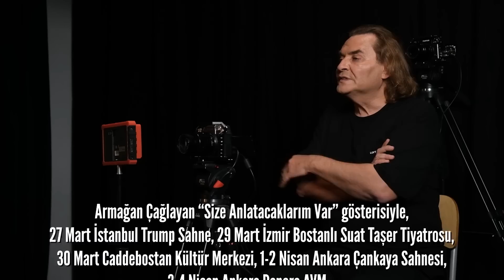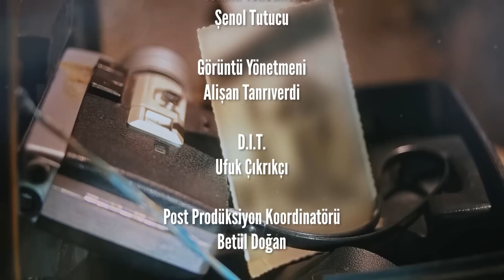ESRA EZMECİ "SORMAKTAN ÇEKİNİLEN SORULARI CEVAPLIYORUM!"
Gör Beni serisinin bu haftaki bölümünde konuğumuz Esra Ezmeci. Her insanın psikoloğa gitmesi gerektiğini söyleyen Ezmeci, terapinin lüks olduğunu ifade etti. Enerji inancıyla psikoloji bilimini birleştirdiğini belirten Ezmeci, sosyal medyada psikologluk yapmak zorunda hissetmediğini dile getirdi.